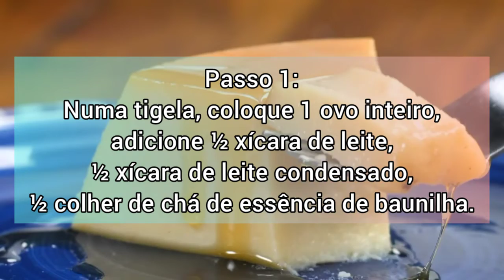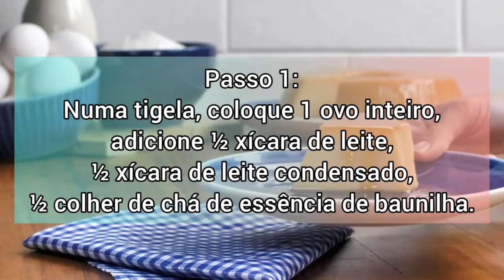A mais RÁPIDA e DELICIOSA sobremesa que você vai FAZER HOJE (BÔNUS NOS COMENTÁRIOS)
A mais RÁPIDA e DELICIOSA sobremesa que você vai FAZER HOJE, ainda economiza no gás, meus netos adoram.

PUDIM DE MINUTO:

Ingredientes:

1 ovo
1/2 xícara de leite Integral
1/2 xícara medida de leite condensado
1/2 colher de chá de essência de baunilha (opcional)

Calda:

3 colheres de sopa de açúcar
3 colheres de sopa de água